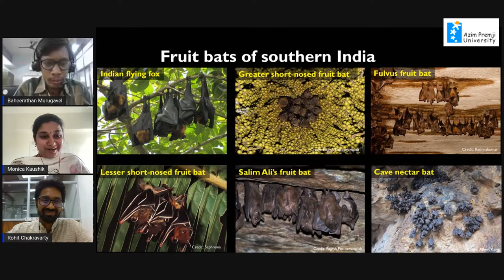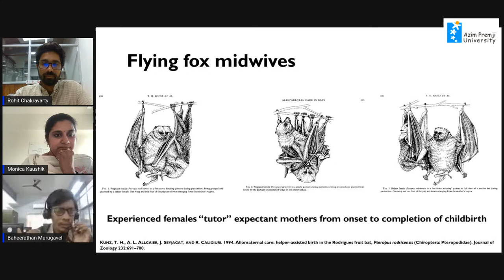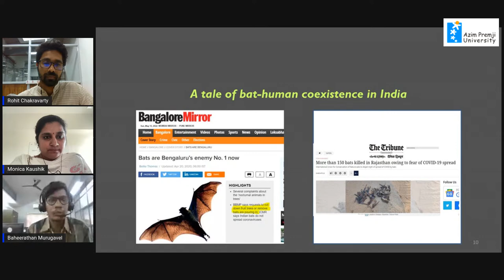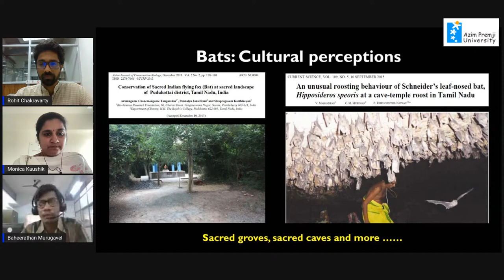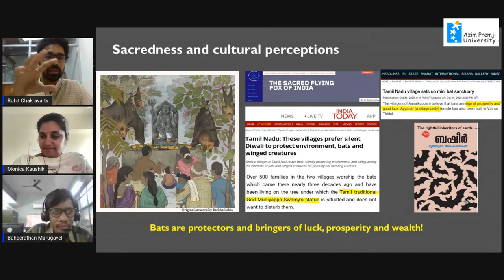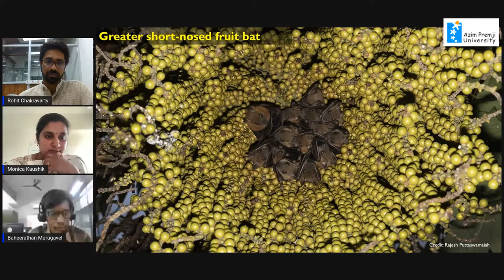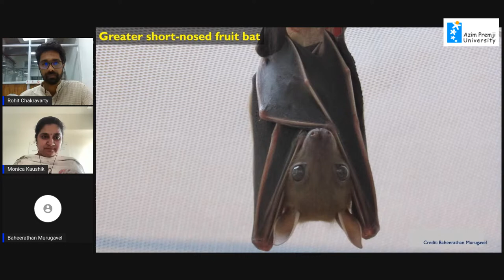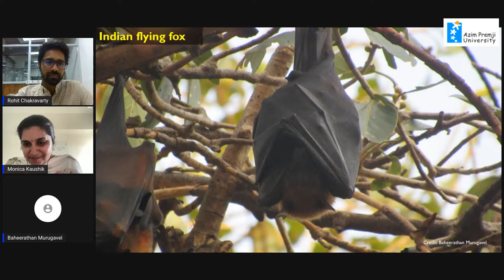Nature in Our Cities: Bats Around Us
Nature does not merely exist in the forest, but it abounds all around us, even in our cities. To explore and discuss flora and fauna in our vicinity,  Azim Premji University brings you a Webinar series Seeking Sustainability: Nature in our Cities.  The webinar is part of the overall Seeking Sustainability umbrella. The series will be of particular interest to people who wish to know more about the environment and urban ecology.

In the webinar, we talk about bats that abound around us, including the wonderful Flying Foxes. The webinar will be aired on Friday, December 30th at 4 PM.

Speaker Profiles:

Rohit Chakravarty is a bat researcher, currently doing my PhD at the Institute for Zoo and Wildlife Research in Berlin, Germany. Over the past eight years, I have studied bats in the Andaman Islands and in Uttarakhand. I am also a co-author of the book, 'Naturalist's Guide to the Mammals of India'.

Baheerathan M has completed my PhD on the "Visual ecology of pteropodid bats of southern India" from the Indian Institute of Science Education and Research Thiruvananthapuram. He is working with the fruit bats of southern India for the past 8 years -- with a focus on the behavior, neuroethology, and sensory and movement ecology of fruit bats. Baheerathan is also the Co-Founder and Research Officer at VAAVAL-Centre for Indian Bat Research on Ecosystem Sustainability.

Moderator:

Monica Kaushik is a faculty at Azim Premji University and an ecologist studying bird communities in different habitats, including urban green spaces of Dehradun, Uttarakhand. Her research interests include the impacts of biological invasions on mutualistic interactions between birds and plants e.g., seed-dispersal. She has taught for three years (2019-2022) at the School of Human Ecology, Ambedkar University Delhi as a Visiting Assistant Professor. She has received a doctoral degree in Wildlife Science from the Wildlife Institute of India (Saurashtra University, Gujarat).